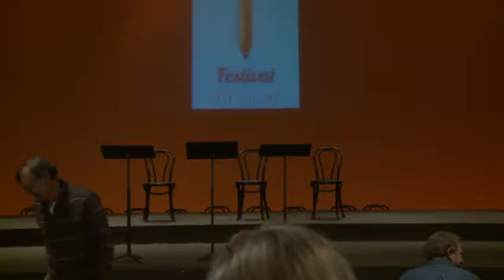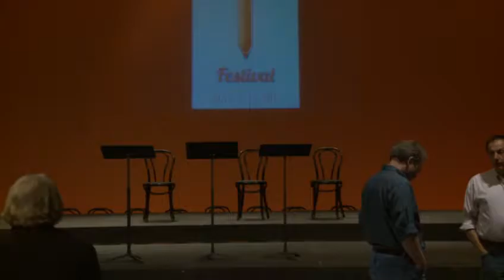Tennessee Rep's Ingram New Works Festival—Garret Schneider's Ultrasound —Sun, May 12, 2013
Tennessee Rep in Nashville presents the Ingram New Works Festival livestreaming on HowlRound TV at  Saturday, May 11 through Tuesday, May 14.

The Ingram New Works Project was created by Tennessee Rep co-founder Martha R. Ingram to provide an opportunity for emerging playwrights to develop new theatre works with the artistic support of Tennessee Rep and under the tutelage of a Playwriting Fellow of national standing. Past Fellows include David Auburn, John Patrick Shanley, Steven Dietz, and Theresa Rebeck.

Ultrasound, by Garret Schneider. Jolene and Maddy plan to have a baby. Once their planning works, Jolene gets cold feet about it. It’s only the arrival of their future daughter that helps Jolene realize what it takes to be a good parent. 5pm PDT (San Francisco) / 7pm CDT (Austin) / 8pm EDT (Boston) / 00:00 GMT (Monday, May 13).